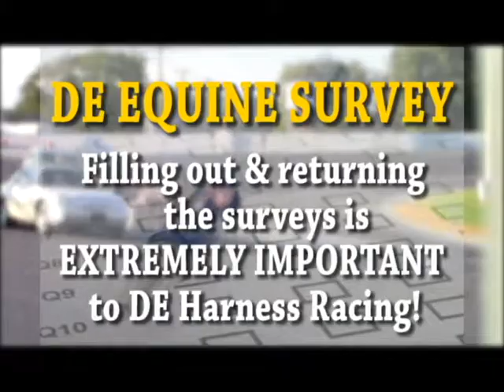Ed Kee, DE Secretary of Agriculture (Aired Nov. 2 2014)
Ed Kee, Secretary of the Delaware Department of Agriculture, talks about how great the First State is in the Fall and about an important survey going out to our harness racing community.